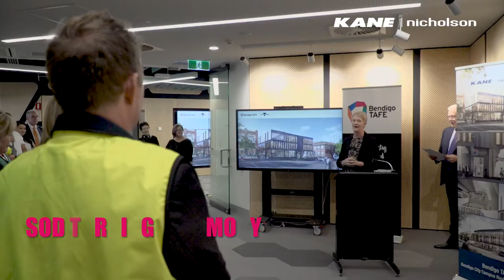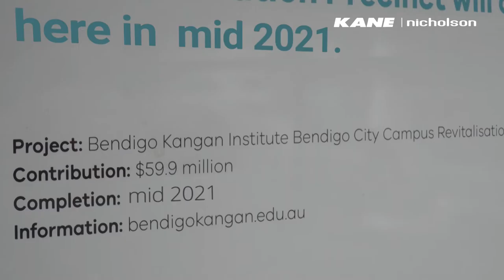Bendigo City Campus Revitalisation Project | Bendigo TAFE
The new Bendigo city campus will be an inspiring place to learn. The modern learning environment will open up greater choices on how, where and when to study. New technology will complement the hands-on skills training delivered by Bendigo TAFE.

The $59.9 million revitalisation project, funded by the Victorian Government, will include the introduction of two new buildings and the refurbishment of existing heritage buildings on the campus to create a vibrant and active space for students, staff and the community.

Designed by Victorian architects, Architectus and Six Degrees, and project managed by Donald Cant Watts Corke, the revitalised campus will be an exciting mix of old and new, highlighting the strong history of Bendigo TAFE combined with a clear focus on training the workforce of tomorrow.

Featuring purpose-built, adaptable teaching spaces and workplace-simulated training rooms with modern equipment, the new vision for the campus is set to drastically improve the student experience on campus and enrich the TAFE’s delivery.